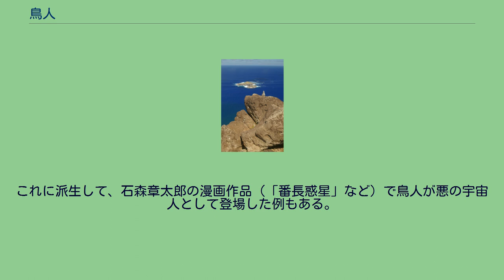鳥人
鳥人（ちょうじん）、もしくはタンガタ・マヌは、イースター島の伝説に登場する、鳥とヒトの属性を併せ持つ存在、もしくは名誉称号のことである。
イースター島以外の神話伝説にも、ハーピーやガルーダなど鳥と人間の特徴を持つ例は数多いが、鳥人とは呼ばれず、固有の名で呼ばれる。
本項ではイースター島の伝承について述べる。
イースター島にはモアイのほか、謎めいた岩面彫刻（ペトログリフ）もあり、その代表的なものが鳥人である。
また、この島ではかつて鳥人を選ぶ祭りが行われた。
現在は行われていない。
イースター島のオロンゴ(en)の岸壁には、様々な石堀像が描かれ、神話伝説を表すものともされる。
そこに見られる特異な像が鳥人とされるものである。
これは、頭は丸くて小さく、そこに嘴が着いているが、体には裸の人間と同じで手足がある、というものである。
嘴はかなり長くて、先端は下向きに曲がっている。
ただし体がより鳥の形に近く描かれたものもある。
彫像として作られたものでは、嘴の先端は下向きに尖って作られるが、石彫像ではあまり尖っていないように描かれている。
これらの絵は、下記のマケマケとそれを先導する鳥を描いたともいわれる。
オロンゴに彫られたマケマケの像 当初、イースター島ではモアイ崇拝が行なわれていたが、1500年ごろ、イースター島において人口過剰、資源枯渇、食糧不足が発生したことによりモアイ倒しが始まり、内戦が散発的ながら発生することになった。
このため、モアイ崇拝は廃れることになり、古い神であるマケマケの信仰とタンガタ・マヌの儀礼が行なわれるようになった。
かつて行われた鳥人の祭儀（鳥人儀礼とも）は、この島に複数あった部族から、その年の支配者を選ぶものであった。
これは、神話上のこの島の人間の祖であるマケマケが鳥に導かれてこの島に来たことに基づいていたとされる。
1866年まで行われたが、白人が支配権を持ったことで、実質的な意味を失い、行われなくなった。
伝承によると、マケマケはグンカンドリに導かれてこの島にたどり着き、その際に後のこの島の人々がこの鳥を殺さないように定め、鳥の繁殖の場としてオロンゴの絶壁の下の小島を指定した。
オロンゴに彫られた背中を丸めて卵を掲げる鳥人の像 これらの島においてグンカンドリは南半球の春である9月から10月までに卵を産むが、この卵をいち早くオロンゴ岬へ持ち帰ったものがその年の鳥人となった。
祭事はグンカンドリの最初の卵を確保するところから始まった。
7月には島内の各氏族の首長や代表、その従者たちが休火山の麓の集会場に集まり、儀式を行ったという。
その後、断崖の下まで降り、フトイで作られた浮きに少量の食物を持ち、対岸の小島に泳ぎわたる。
島に渡ったもの達は、そこで鳥が卵を産むのを待ち、最初の卵を発見したものが新たな鳥人となる。
彼が再び海を渡って戻ると、卵が奉納され、彼は身支度を調えて改めて卵を受け取り、それから一年を特別にしつらえられた小屋で過ごしたという。
その間、すべての食事は島の全住民が提供したと伝えられる。
この鳥人として選ばれた人の所属する村のマタ・トア（戦士）の長がタンガタ・マヌの称号を得る事になり、1年限定の王としてイースター島に君臨することになっていた。
なお、オロンゴ岬には鳥人儀礼用の岩屋が数多く存在しており、周辺にはマケマケや鳥人の像が150個以上、浮彫されている。
ノルウェーの学者トール・ヘイエルダールはこの鳥人をボリビアのティアワナコにある太陽の門に掘られた鳥人と関連付けてイースター島とインカ帝国の関連性を見出そうとしたが、これは様式的に違い現段階では否定されている。
それに対して、ハワイのオアフ島において見られる浮彫はその形式、表現はイースター島と同様なものであり、その他、ソロモン諸島を中心にしたメラネシア全域では鳥が崇拝されていた。
その他にも様々な根拠が存在するが、この鳥人の存在はイースター島の人々がヘイエルダールの唱える東からではなく、西から島に至ったとする説の補強材となっている。
イースター島の文化はオカルト的に解釈されたことが多い。
これは主としてモアイ像があまりに巨大であり、運んで立てるのが不可能に思われたのが大きいであろう。
伝承では像は立ち上がってしかるべき位置まで歩いたといわれ、現在ではこれは道具と人力で立ち上げ、その姿勢のままで運んだと考えるのが普通である。
しかし、これに超自然的な力を想定することが行われた。
これに、それらに付随する様々な伝承をあわせて、オカルト的な解釈が行われた例が...